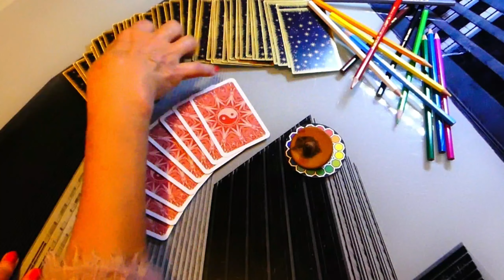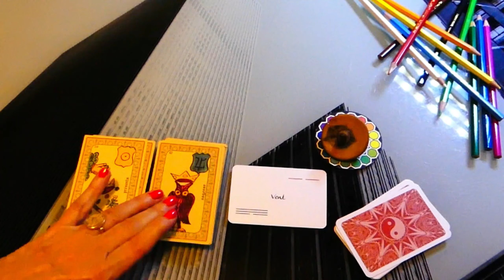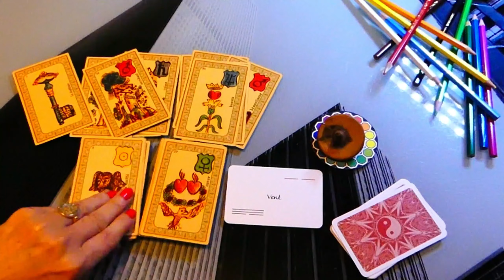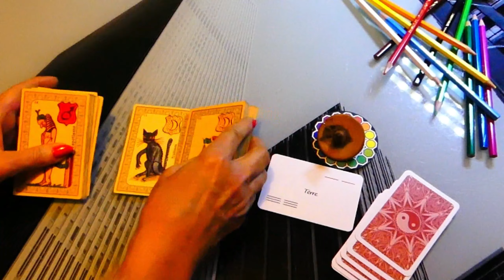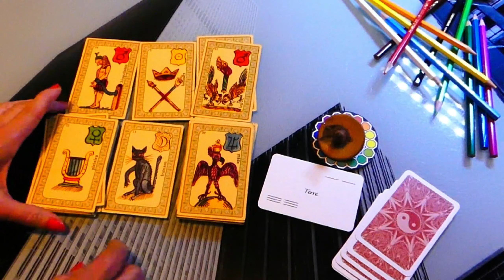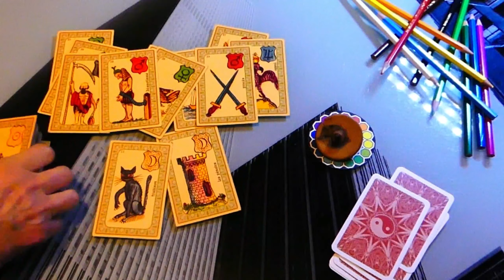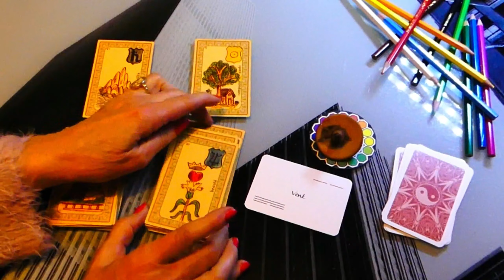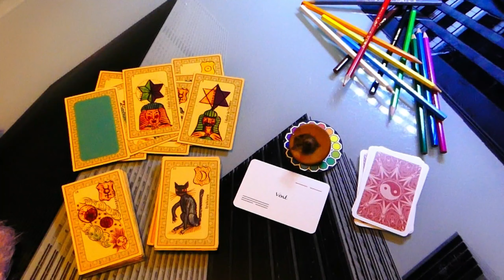SEMAINE 21 DECEMBRE 2020 - CANCER, LION, VIERGE - SOLSTICE HIVER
Brigitte Crespo 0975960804, Votre Guide et Amie, 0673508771

Minutage : CANCER 3:20 ; LION 10:39 ; VIERGE 21:33